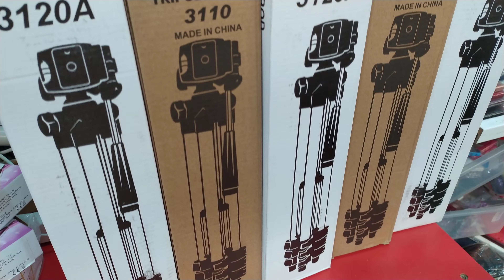SÜPER AYARLANABİLİR 120 CM TRİPOD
Merhaba bu videomuzda sizlere youtuberlara özel süper ayarlanabilir tripodu tanıtıyorum.
Sipariş için,
instagram adresi kilifbahcesi
Ayrıca bizzat Ankara Çankaya Yıldız Nişantaşı pazarı Alt kat Açelya Sok no 9 a bekleriz.